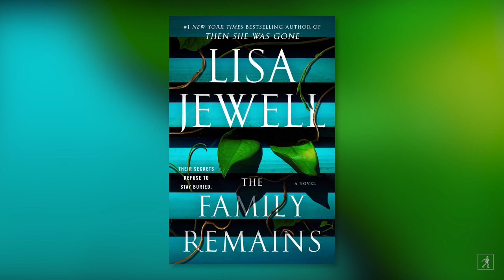Lisa Jewell and Harlan Coben in Conversation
New York Times bestselling mystery and suspense authors Lisa Jewell and Harland Coben in conversation at B&N in Paramus, NJ to celebrate the publication of Jewell’s THE FAMILY REMAINS.